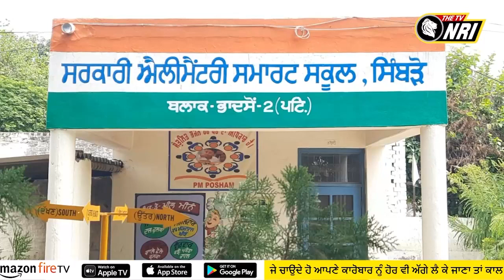ਸਰਕਾਰੀ ਸਕੂਲਾਂ ਦੀਆਂ ਪ੍ਰੀ-ਪ੍ਰਾਇਮਰੀ ਤੋਂ ਅੱਠਵੀਂ ਜਮਾਤ ਤੱਕ ਦੇ ਵਿਦਿਆਰਥੀਆਂ ਲਈ ਸਮਰ ਕੈਂਪ ਕੀਤੇ ਸ਼ੁਰੂ ...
ਸਰਕਾਰੀ ਸਕੂਲਾਂ ਦੀਆਂ ਪ੍ਰੀ-ਪ੍ਰਾਇਮਰੀ ਤੋਂ ਅੱਠਵੀਂ ਜਮਾਤ ਤੱਕ ਦੇ
         ਵਿਦਿਆਰਥੀਆਂ ਲਈ ਸਮਰ ਕੈਂਪ ਕੀਤੇ ਸ਼ੁਰੂ
  ਬੱਚਿਆਂ ਨੂੰ ਕਰਾਈ ਜਾ ਰਹੀ ਹੈ ਹਰ ਤਰਾਂ ਦੀ ਐਕਟੀਵਿਟੀ